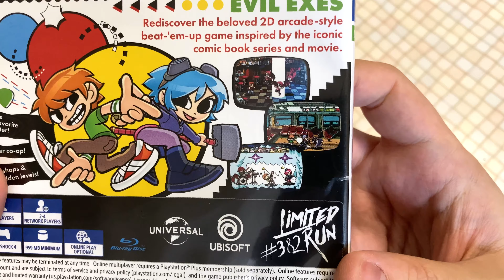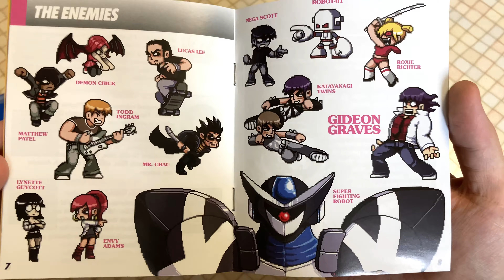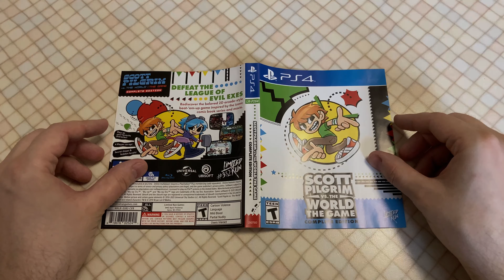Scott Pilgrim LRG